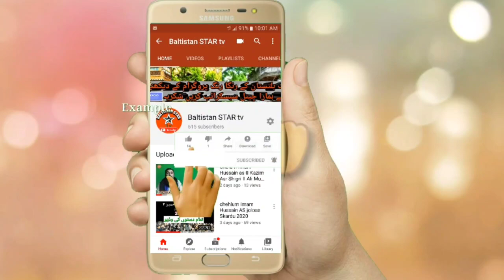اپو آف مھدی آباد بمقابلہ منٹھوکہ | رسہ کشی مقابلہ